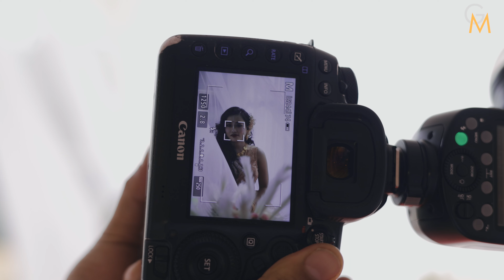Coratta weds Samnanda Manipuri Wedding Teaser 2023